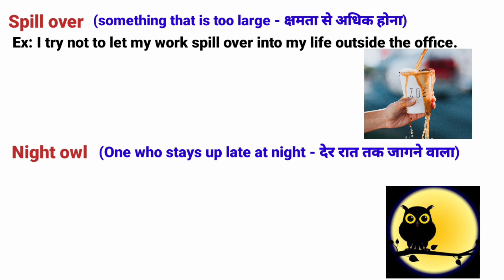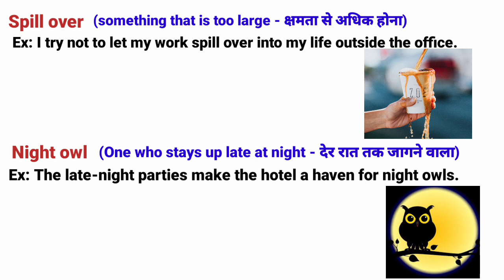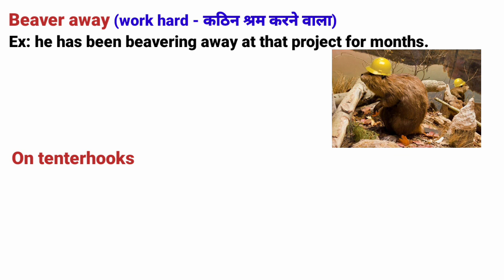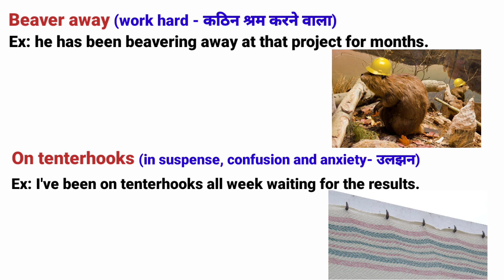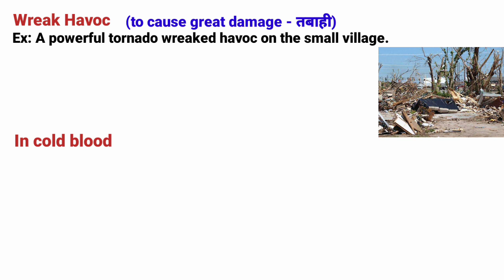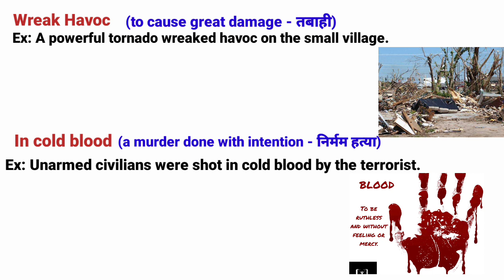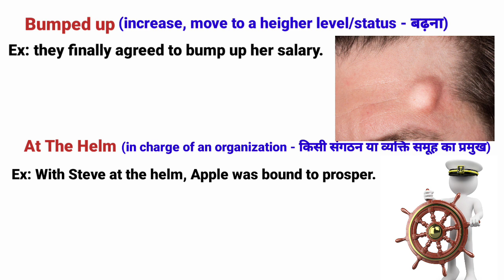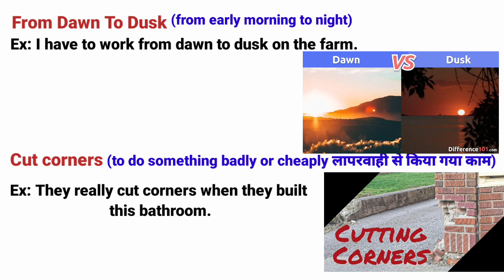Some important idioms and phrases | Exam point of views and daily use idioms and phrases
some important idioms and phrases analysis # idioms
the hindu editorial 23 april 2023
The Hindu Editorial Analysis | The Hindu Vocabulary
| Bank & SSC Exams |  For All
Bank and SSC Exams Vocabulary |